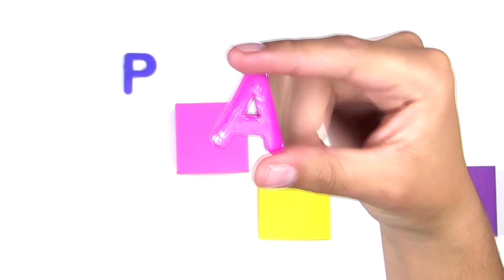¡PALABRA SORPRESA! ¡Palabras de Frutas! Lección 16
¡PALABRA SORPRESA! - APRENDE A DELETREAR PALABRAS DE FRUTAS - LECCIÓN 16

Divertido juego para conocer y deletrear palabras.
Descubre la palabra sorpresa a medida que la deletreas.
¡Baila y festeja con este juego interactivo para niños!